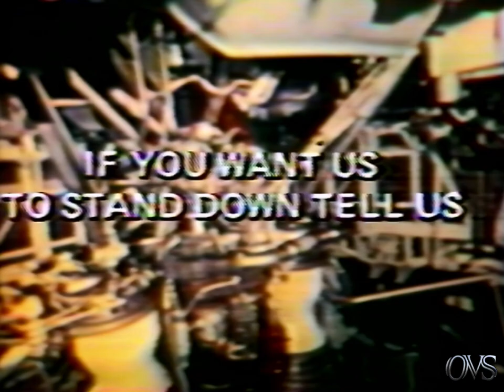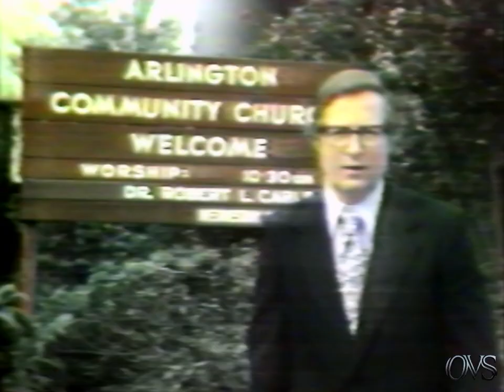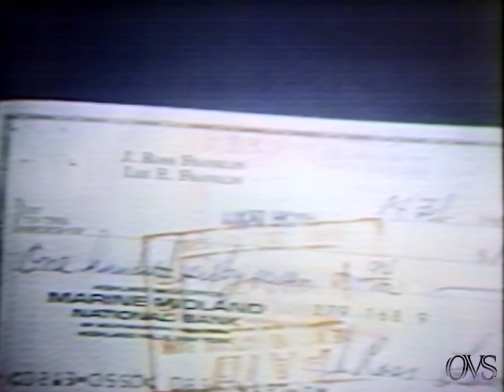The 1972-3 News and Documentary Emmy Wards...